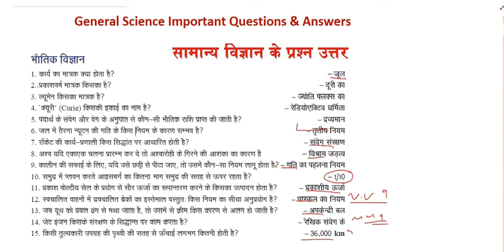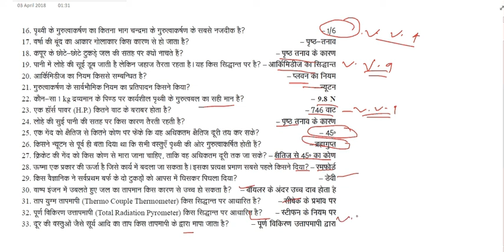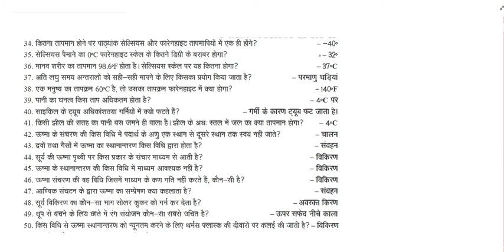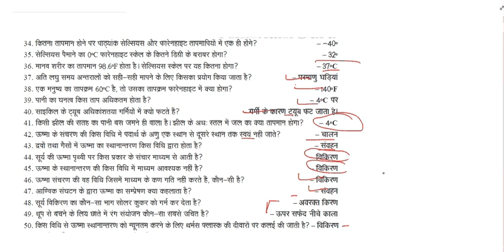3.General Science (Physics ) for RRB Railway Exam: ALP, Technician & Group-D Part-3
General Science(सामान्य विज्ञान) Physics important questions with details explanation for Railway Exam: ALP, Technician & Group-D and SSC Exam